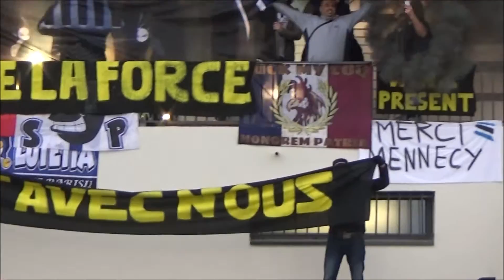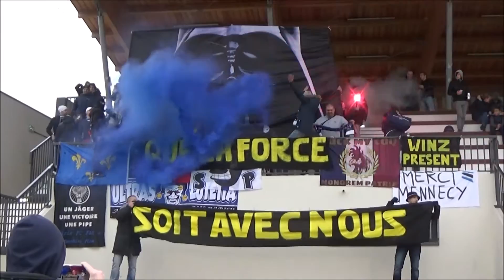FC SGSP(A) - CS Mennecy / 2 ans de la Bomba